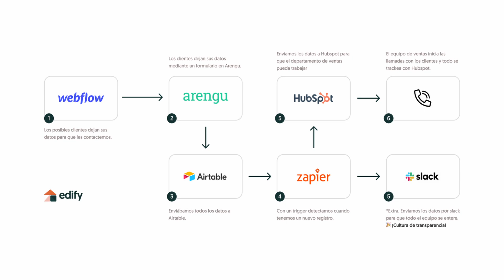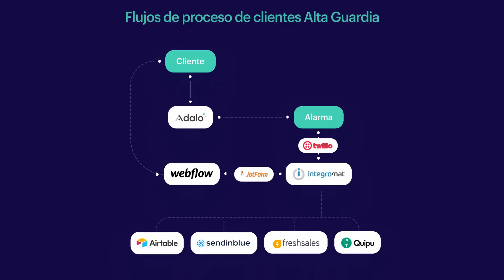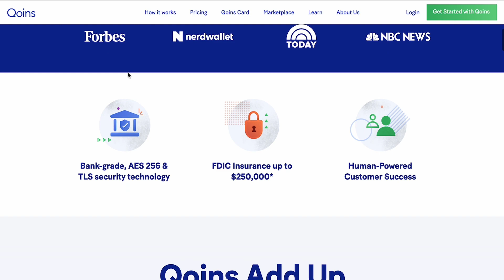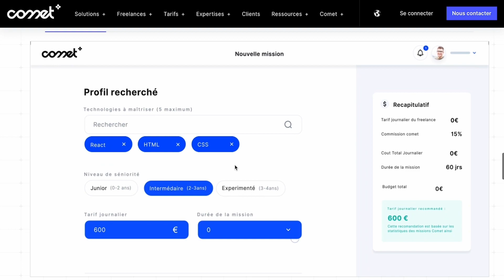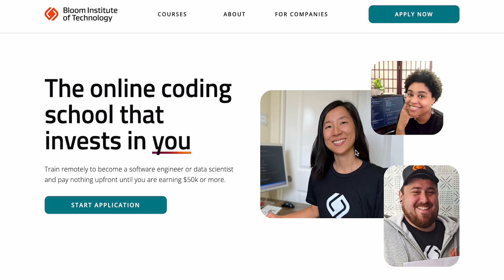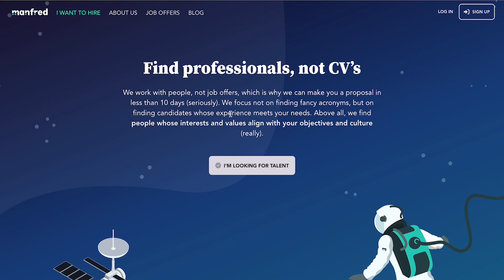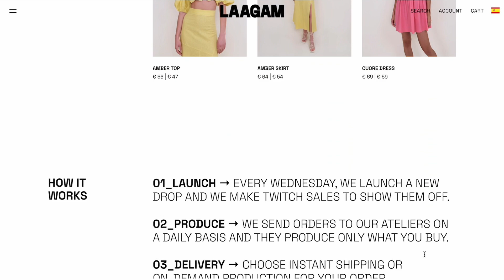🦄 9 STARTUPS de ÉXITO creadas con NOCODE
Te contamos la historia de 9 proyectos que empezaron con nocode y ahora facturan millones de euros.

0:00 Introducción
0:14 Edify
1:25 Bambai (antes Alta Guardia)
2:26 Qoins
3:12 Comet
3:50 Sin Oficina
4:40 Bloomtech (antes Lambda School)
5:17 Manfred
5:52 Laagam
6:32 Design Joy

📎 LINKS MENCIONADOS

¿QUÉ HACEMOS?
Nuestra misión es que cualquier persona sea capaz de crear producto digitales sin necesidad de saber código.